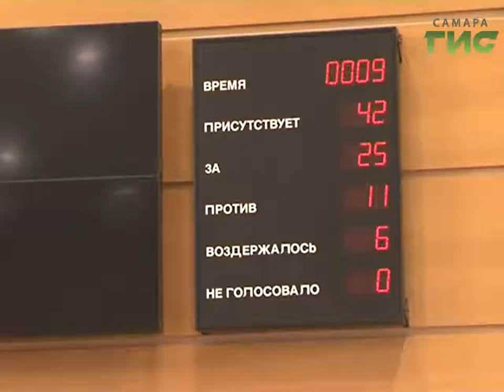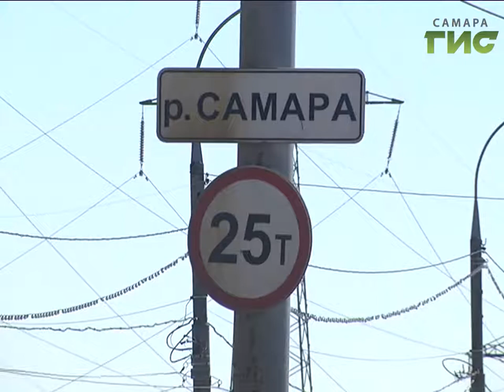Почти 1 миллиард рублей потратят на благоустройство дворов и парков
Большегрузные автомобили больше не будут причиной пробок. Ездить по Самаре им разрешат. Но только ночью. Изменения в закон одобрили депутаты губернской думы. Кроме того, бюджет региона поправился на миллиардом с лишним. Большая часть этих денег пойдёт на ремонт дворов.